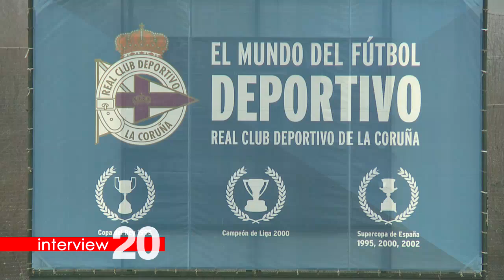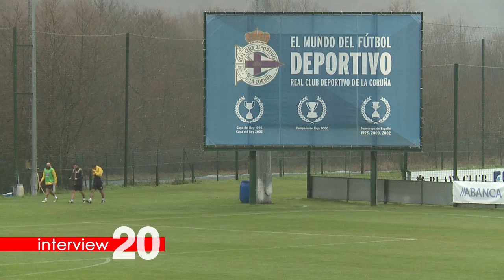Interview 20 - Haris Medunjanin